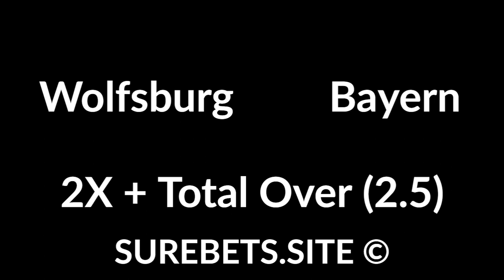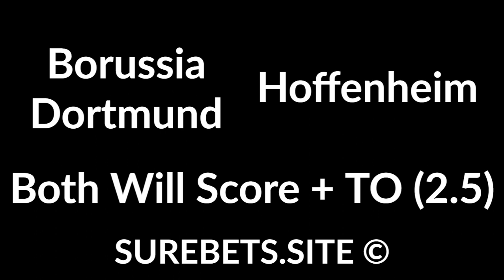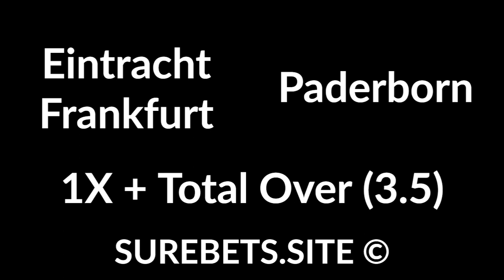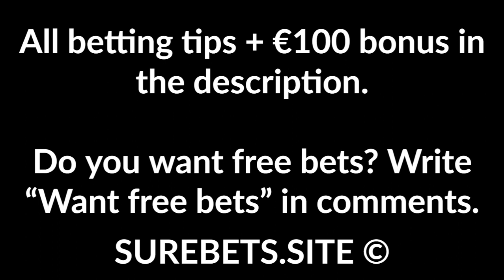Football Betting Tips Today - 27 June 2020 - Premier League, Bundesliga, La Liga Predictions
Aston Villa vs Wolves
1X

Norwich City vs Man United

Freiburg vs Schalke
Freiburg to Win

Union Berlin vs Dusseldorf
Dusseldorf to Win

Wolfsburg vs Bayern
2X + Total Over (2.5)

Werder vs FC Koln
Werder to Win

Borussia Monchengladbach vs Herta
Herta to Win (+1.5)

Borussia Dortmund vs Hoffenheim
Both Will Score + TO (2.5)

Leverkusen vs Mainz
Leverkusen to Win + TO (2.5)

Augsburg vs RB Leipzig
RB Leipzig to Win (-1)

Eintracht Frankfurt vs Paderborn
1X + Total Over (3.5)

Celta vs Barcelona
Barcelona to Win

Athletic Bilbao vs Mallorca
1X + Total Over (2.5)